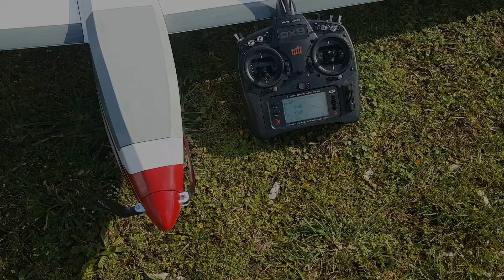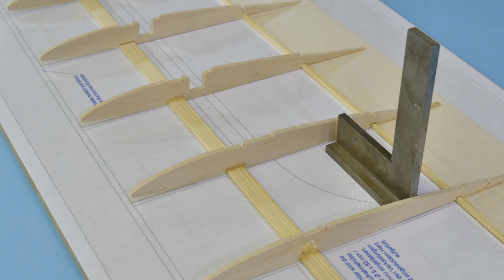FAUVETTE is a beautiful thermal glider built from scratch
Heute war der zweite Flugtag für meinen Elektrosegler in Holzbauweise, FAUVETTE. Die Parameter wie Schwerpunkt und Ruderausschläge passten auf Anhieb sehr gut, und ich freue mich nun auf viele schöne Flugstunden in der Thermik.

Der kostenlose Download-Bauplan (vorgestellt im Magazin "FlugModell", Ausgabe 07+08/2020) findet sich
Dort gibt es auch mehrere interessante 3D-Betrachter, mit denen man sich entweder das gefinishte Modell oder auch den konstruktiven Aufbau in Ruhe und bis ins letzte Detail ansehen kann.

Die Musik entstammt der YouTube Audio-Mediathek,
Interpret: TrackTribe
Titel: Lost At Sea

This video shows the second day of flight with my new electric glider "FAUVETTE". All parameters like center of gravity and deflections seem to be perfect, so I'm looking forward to many upcoming thermal flights.

interpreter: TrackTribe
Title: Lost At Sea